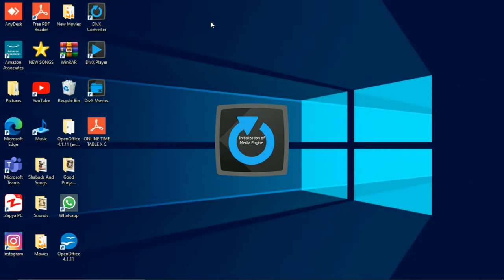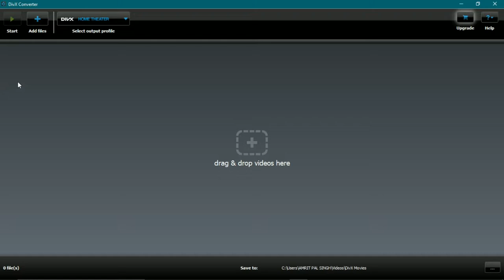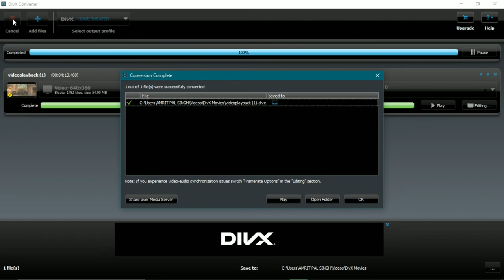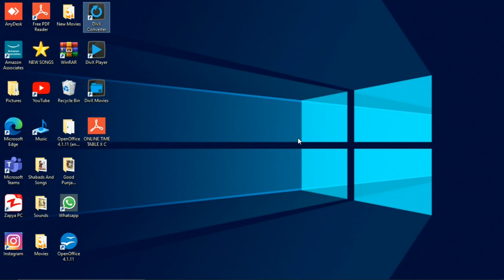How To Play Videos Through USB in Pioneer Car Stereo?